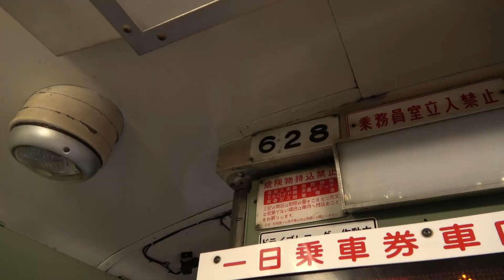とさでん 路面電車 通勤 雨が降っても傘があるから撮れる 2022/10/07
ＪＲは駅の軒下で撮れるけど，路面電車は非常に難しいから，傘が必修でした。